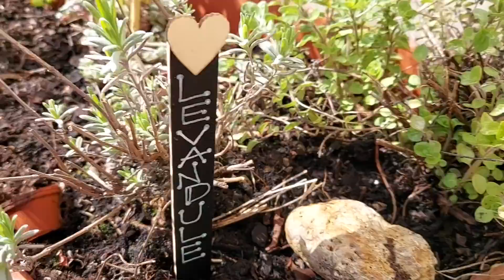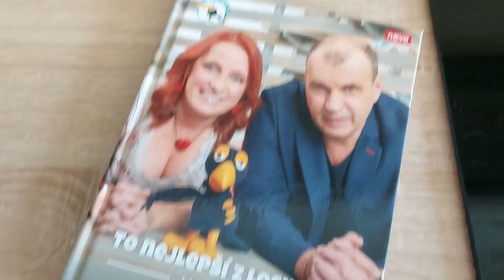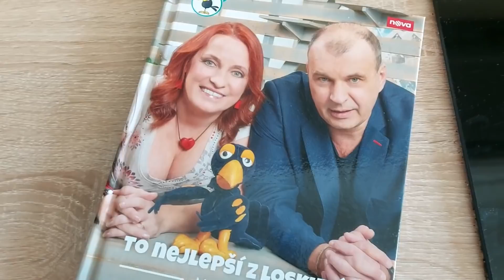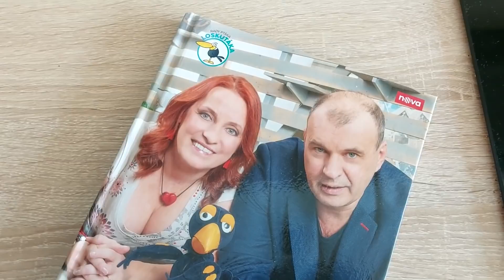Vlog 104/21 - bylinkový